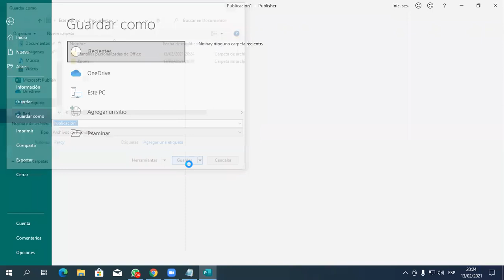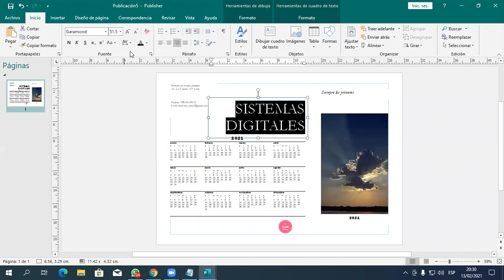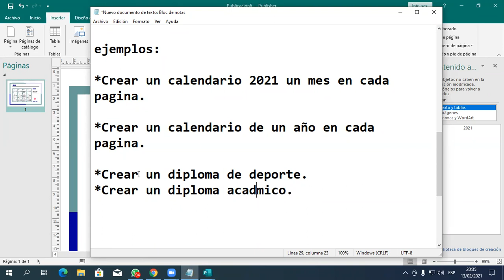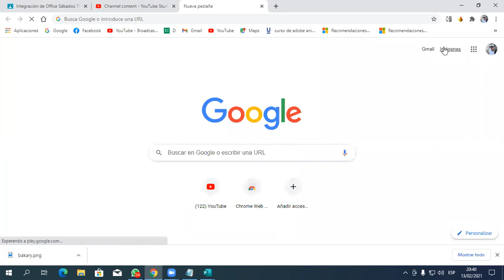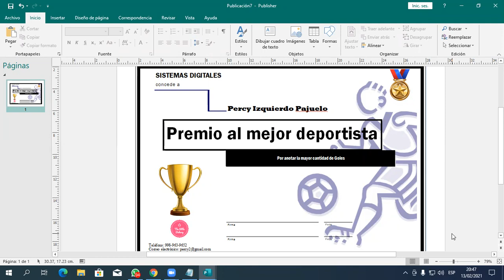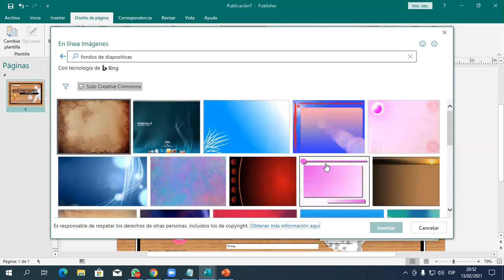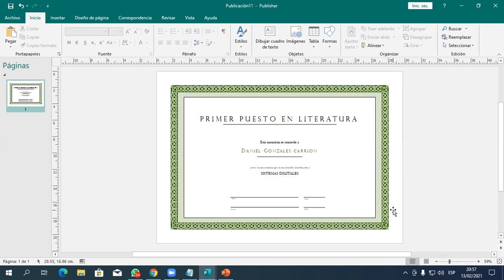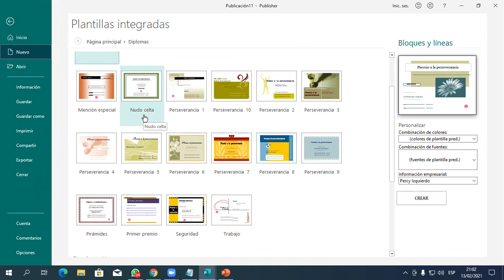Clase 02 Publisher